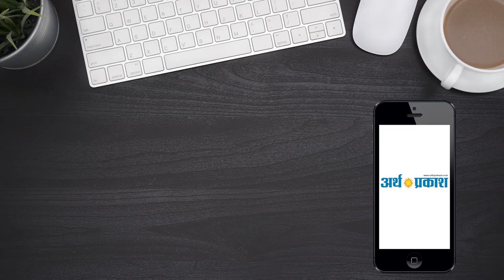BIG NEWS- मोहाली पुलिस द्वारा अंतरराष्ट्रीय कार चोर गिरोह का भंडाफोड़ || Arth Parkash Tv